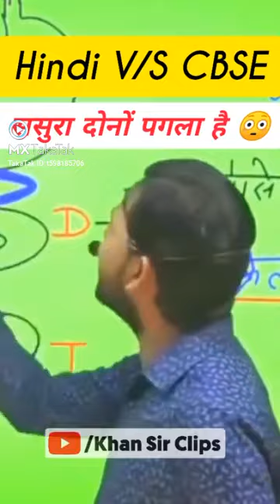Khan sir ki video